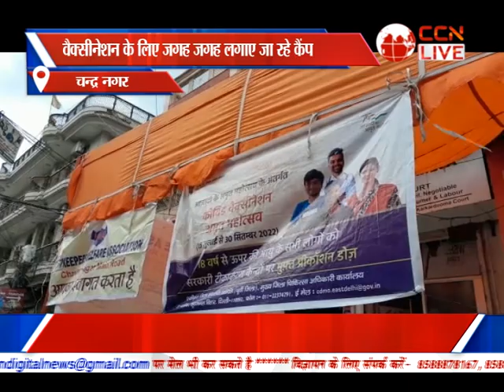Bulletin Poorvi Delhi (14-09-2022)